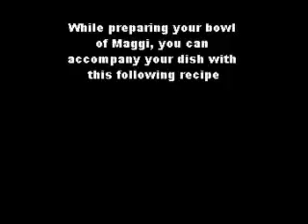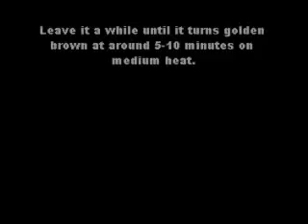MAGGI® MEE MY WAY™ - MAGGI® with Coated Deep Fried Crab Meat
Welcome to the MAGGI® MEE MY WAY™ contest. This is a fun, exciting and simple contest for everyone to win fabulous amounts of cash and prizes.